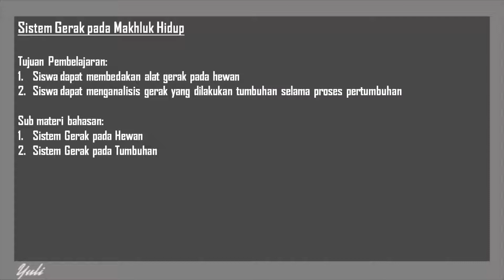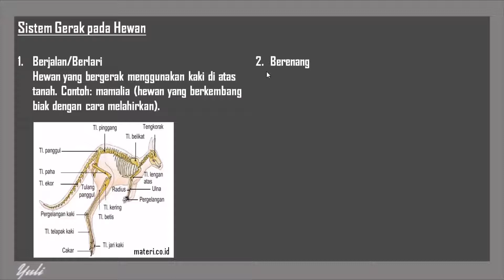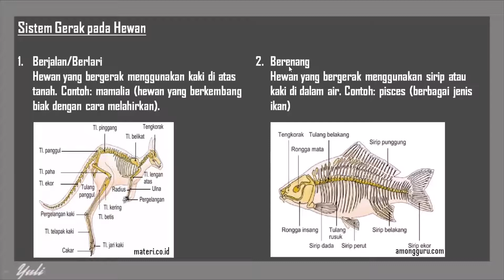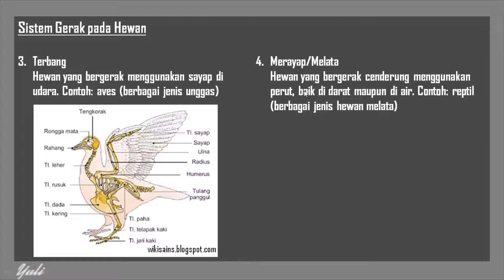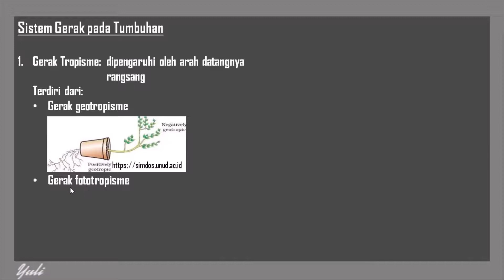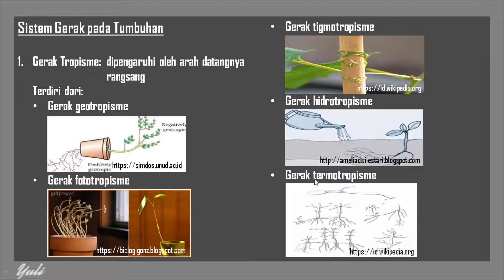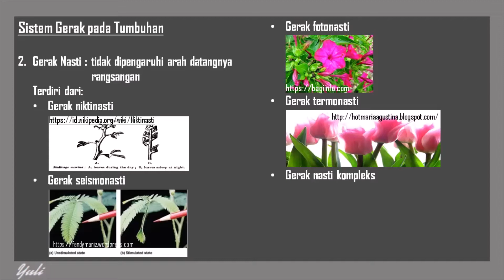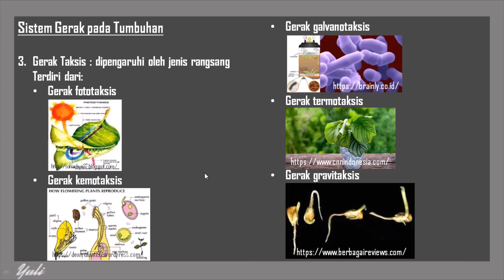Sistem Gerak pada Makhluk Hidup (Part 2) | Materi IPA Kelas 8